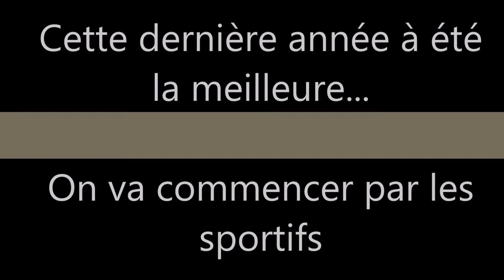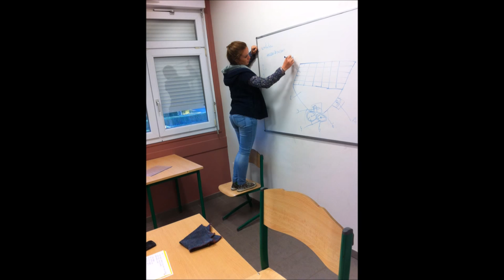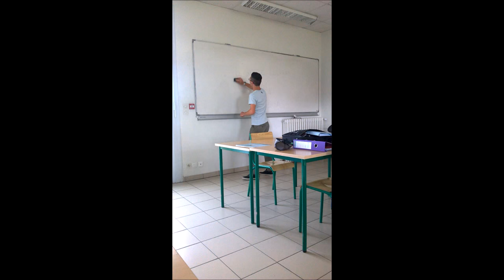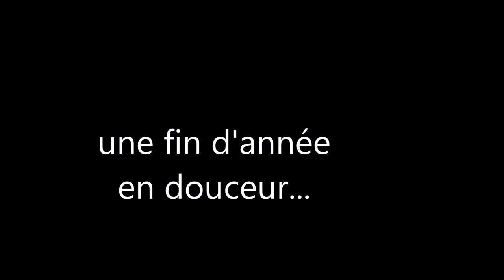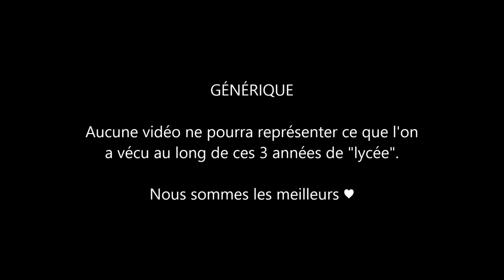MFR DE CRAON-LA FIN